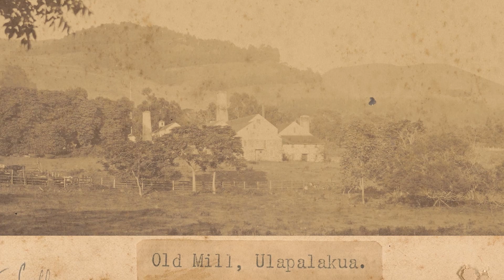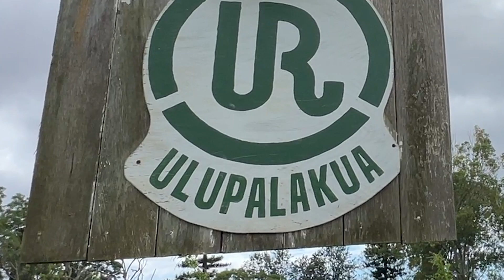Ulupalakua - Kamaki Keawe